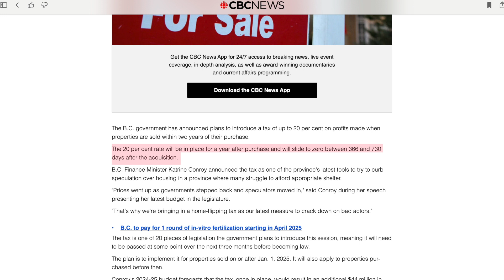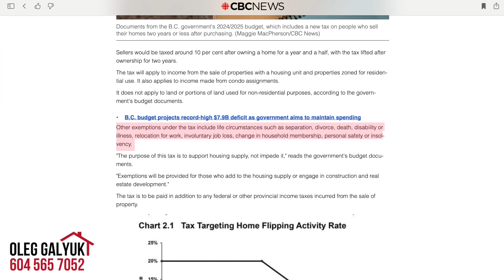Can't Sell For 2 Years?! The New Ani-Flipping Tax In BC!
Get in touch:
Oleg Galyuk - Royal Pacific Realty

British Columbia is set to introduce a new measure, known as the "BC Home Flipping Tax," targeting speculators in the housing market. Premier David Eby's government, in its 2024 budget, outlined the key details of this initiative, which will come into effect on January 1.

Under the proposed legislation, any profits gained from selling a residential home within two years of its purchase will be subject to this tax. The tax rate will be on a sliding scale, starting at 20% for homes sold within the first year, gradually decreasing to 10% for sales after 18 months, and ultimately reaching zero after two years of ownership.

The Ministry of Finance estimates that this tax could contribute approximately $43 million annually in tax revenue. The tax will be applicable to income from the sale of properties with housing units and those zoned for residential use, including income from the assignment of contracts related to these properties.

Exceptions to the tax include the sale of a primary residence within two years of purchase, with a maximum exclusion of $20,000 when calculating taxable income. Grounds for exemption encompass circumstances such as divorce, death, illness, and relocation for work.

The mechanism for appealing the tax and the required documentation for exemptions are still under consideration. Tax administrators will develop the necessary forms before January, with details becoming available after the formal passage of the legislation.

The generated revenue from this tax is earmarked for the construction of new affordable housing in the province. The budget emphasizes that the purpose of the tax is to support housing supply rather than hinder it.

Commencing January 1, 2025, the tax will apply to properties sold after this date, even if the property was purchased before the effective date.

In addition to the home flipping tax, the provincial budget formalizes substantial investments in housing programs, such as BC Builds. The budget provides a comprehensive analysis of the housing market, noting a decline in building permits and an increase in unsold inventory in certain areas compared to 2022.

Various challenges, including interest rates affecting sales, population growth due to international immigration, and inter-provincial migration losses to other provinces, are outlined. Despite challenges such as financing obstacles and labor shortages impacting the market, the ministry anticipates a rebound in home sales activity in 2024, projecting average price increases of 2.3% in 2024 and 2.9% in 2025.